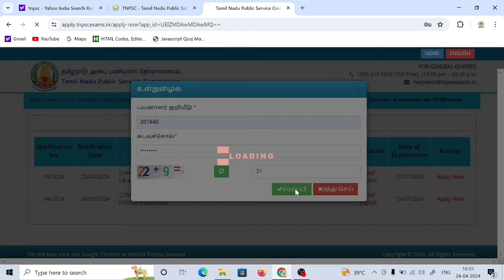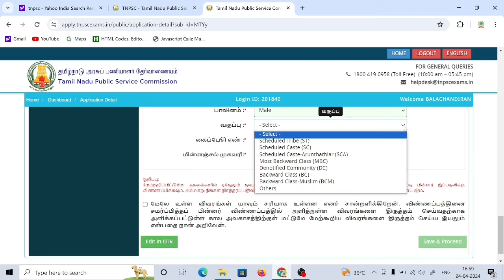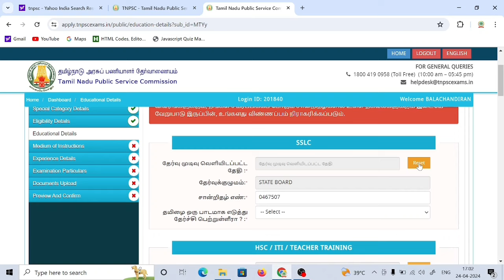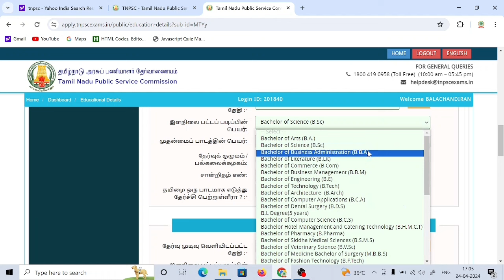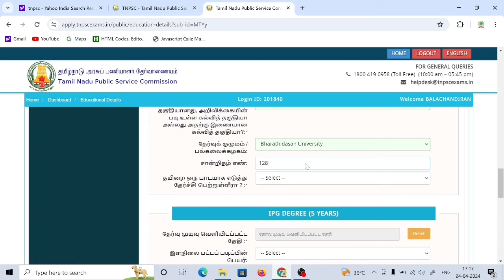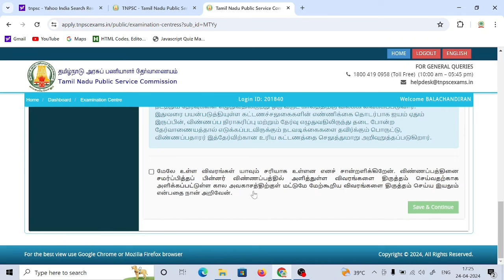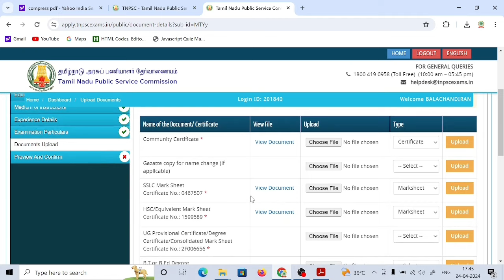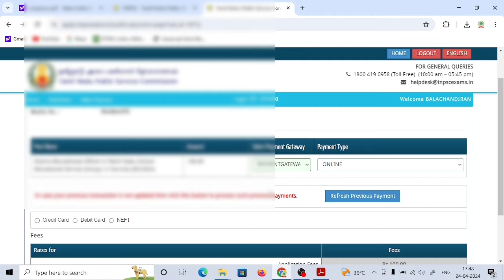TNPSC Group 1C DEO Exam 2024/ How to apply online application form/ District educational officer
How to apply TNPSC GROUP 1C DEO online application form in tamil
District educational officer open market

Education qualification: PG degree with B.ed

vacancy:29
Education qualification: Degree
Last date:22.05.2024